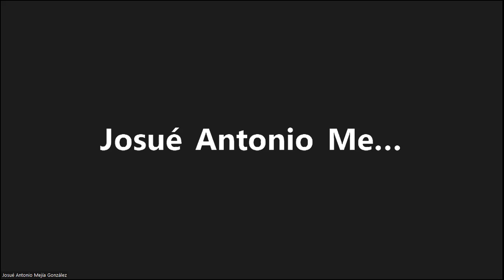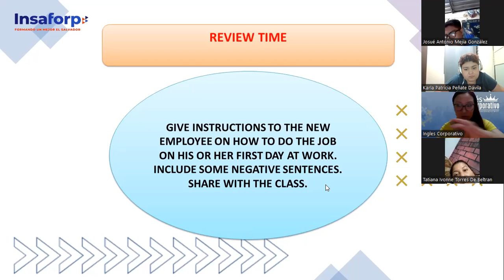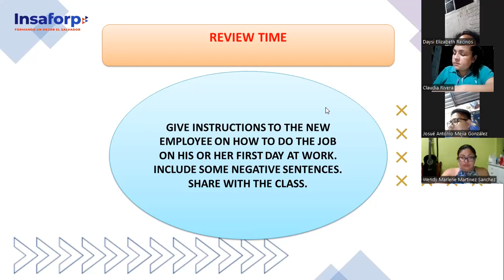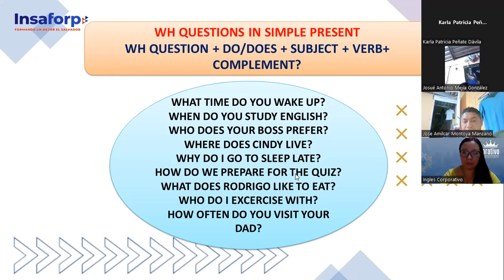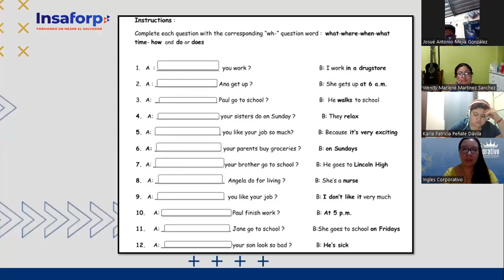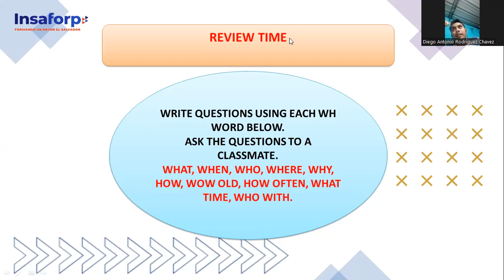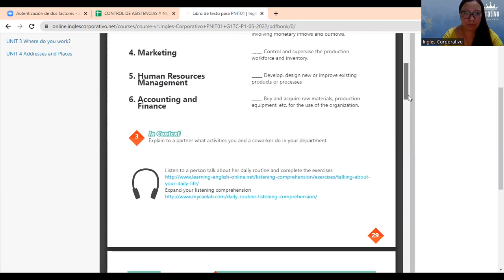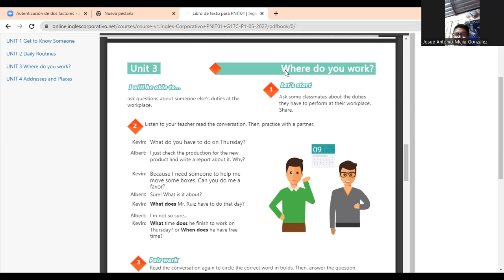Ingles Corporativo-18-05-2022-WH QUESTIONS IN SIMPLE PRESENT